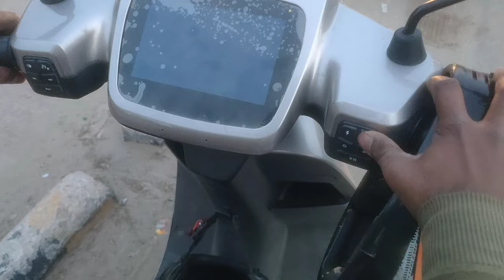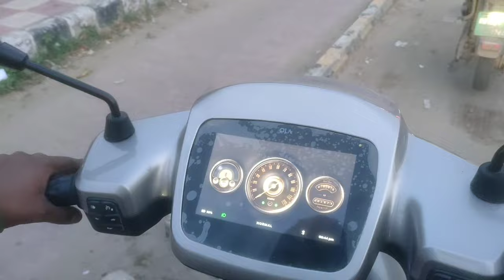Ola S1 Air Scooter Rental - Everything You Need To Know as vlogs 15m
Ola S1 Air Delivery, Ola Electric Scooter Rental For Bike Taxi Job, Ola S1 Air Electric Scooter earn
as vlogs 15m

Searching Keywords-

Electric scooter,

Ola Electric Scooter Rental,

For Bike Taxi Job

ola s1 air colours

ola s1 air booking

ola s1 pro price on road

ola s1 pro price in india

ola s1 pro colours

ola s1 pro mileage

ola s1 pro booking
Ola s1 pro gen2 price

Ola s1 pro gen2 on road price

Ola s1 pro gen2 launch date in india

Ola s1 pro gen2 launch date

ola s1 pro gen 2 vs ola s1 pro